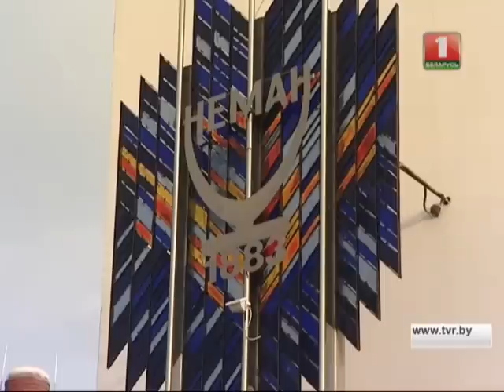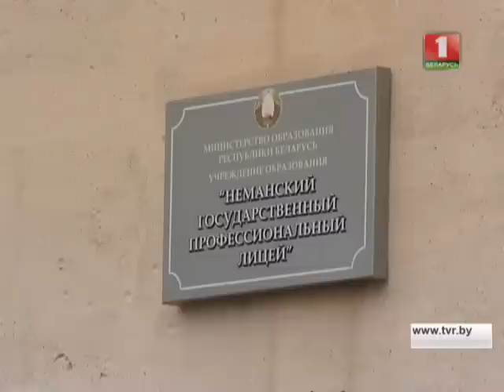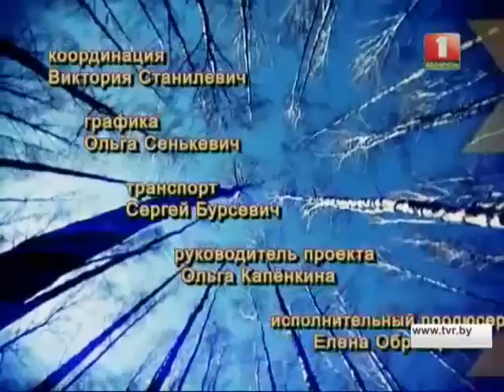БЕРЁЗОВКА (Всё Путём)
режиссер и ведущий - Сергей Шинкаренко
операторы - Павел Науменко, Леонид Терешко